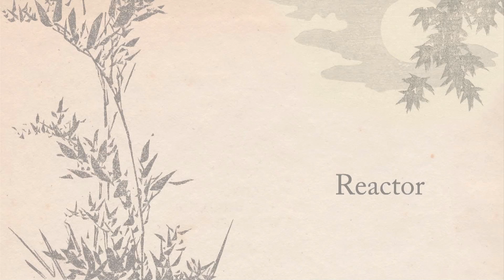Reactor Vlog #2 - The Fear Of Not Knowing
Michael Stone checks in on the way to Hiroshima, to learn of the horrors of the nuclear bomb. The visit was prompted by an interview with Dr. Imanaka, a nuclear research scientist in Osaka who issued further warnings on the danger of this energy.